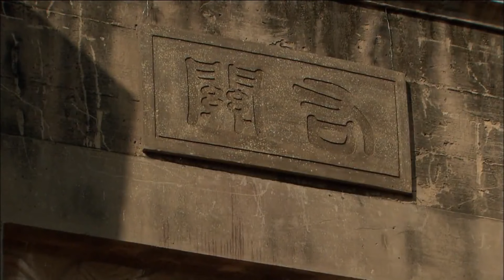⚽【功夫電影】熊熊火焰也擋不住將軍大殺四方，將敵人踩在腳下